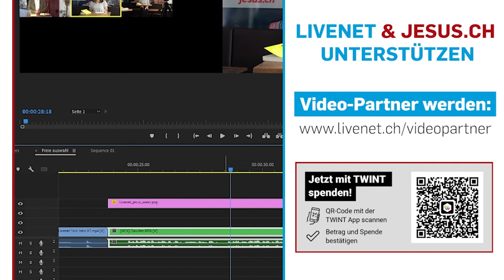07.07.2022 | Livenet-Talk: «Umgang mit Prägungen»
Bereits unsere frühen Kindheitserinnerungen prägen unser späteres Verhalten und unsere Angewohnheiten im Erwachsenenalter. So wird das von den Eltern Vorgelebte oft automatisch durch die Kinder auf das eigene Leben und Verhalten übertragen.
Beraterin Susanna Aerne erläutert in diesem Talk mit Livenet-Chefredaktor Florian Wüthrich, welchen Einfluss solche Prägungen auf eine Beziehung haben können und wie es gelingen kann, diese abzubauen.